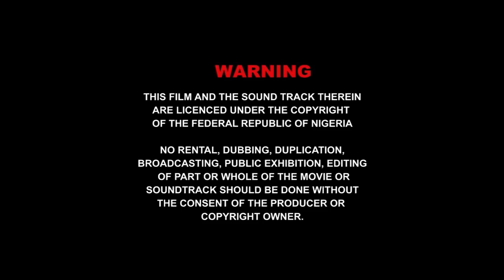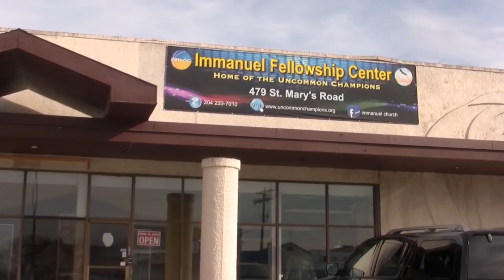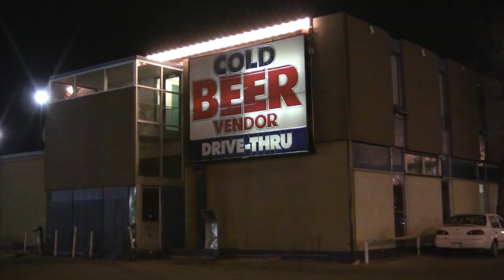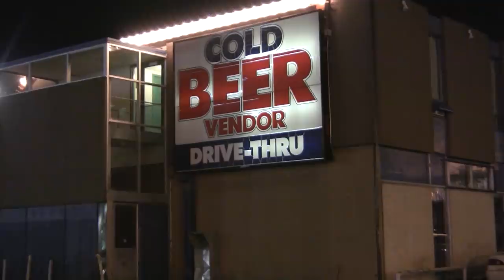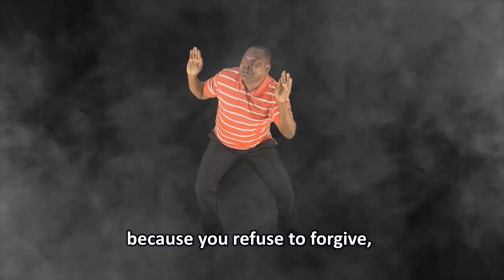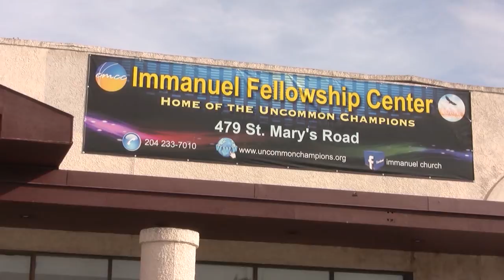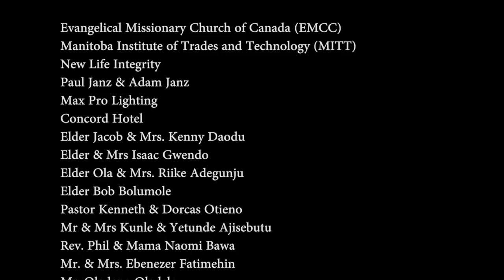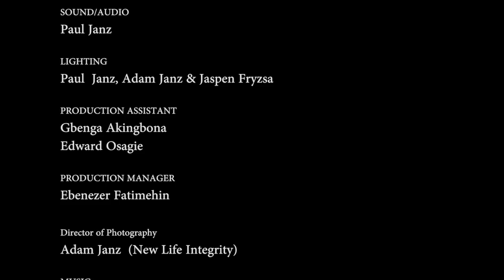MOBILE PRISON (MOUNT ZION MOVIE)